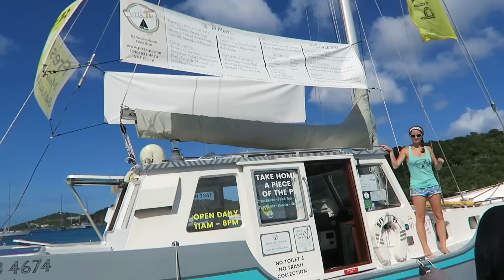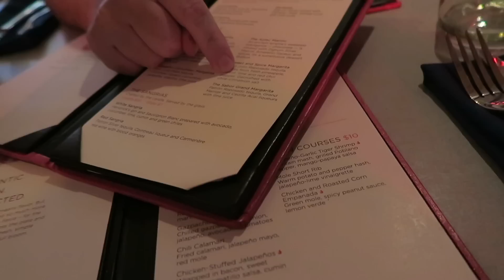USA Trip : Day 21 - Best ever Snorkeling at St. Thomas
Today we docked in St Thomas in the US Virgin Islands where we went on a private boat trip

- A New Beginning
Sunshine
Produced by MÖWE
Mixdown and Mastering by Nikodem Milewski

Sample by:
Roy Ayers